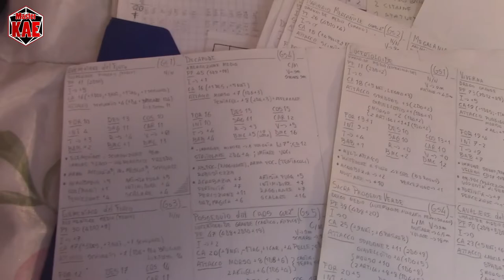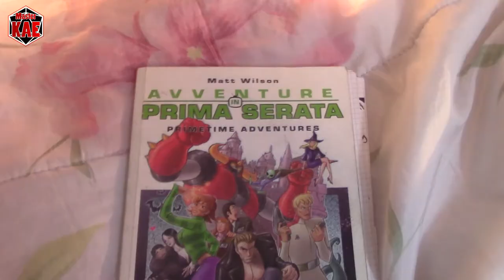Cosa c'è nella mia borsa? [Master Kae edition]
Perché farsi scappare l'occasione di fare una cazzata quando c'è l'opportunità?

contatti